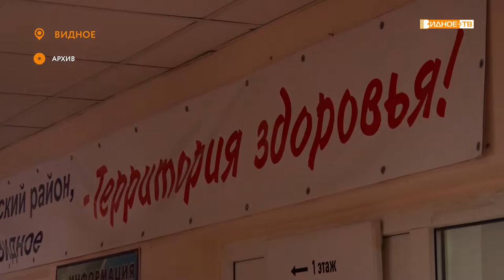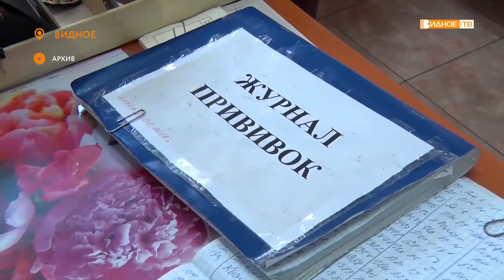«Мобильная прививка» - пункт вакцинации от гриппа на станции Расторгуево